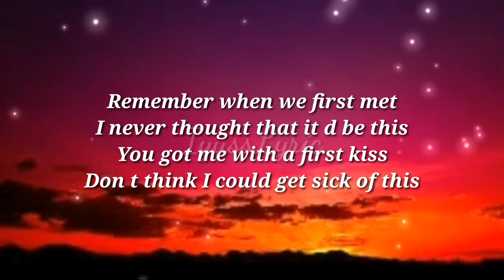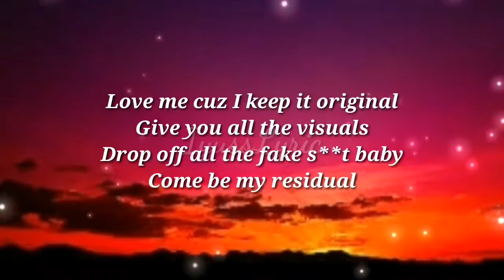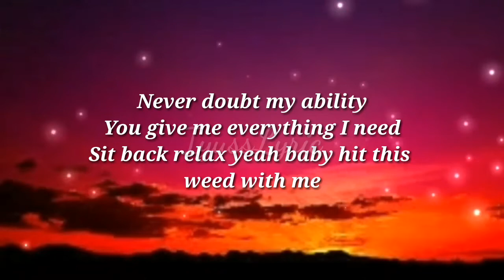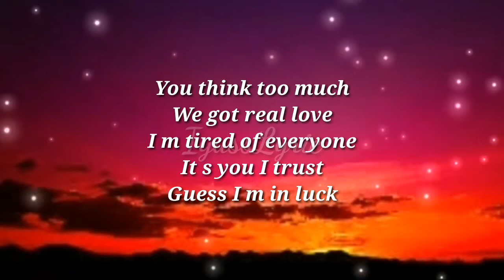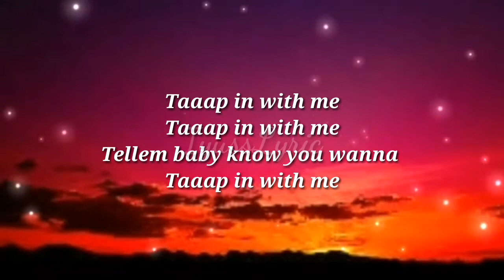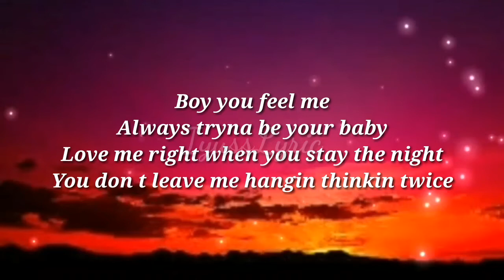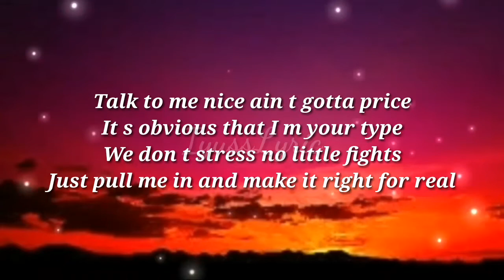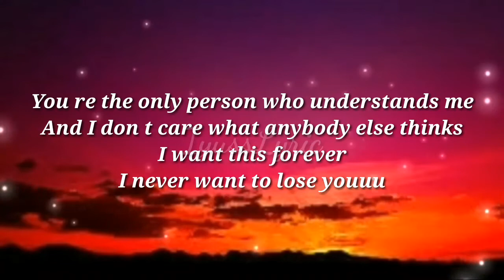Lady XO - Tap In (Lyrics)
"Tap In"
🎶Lyrics:

Taaap in with me
Know you fuckin with me heavy
Tellem baby know you wanna taaap in with me

I never thought that it d be this
You got me with a first kiss
Don t think I could get sick of this
I held it down from the first day
You know that I ain t come to play
I love the way you say my name
That type of s**t makin me stay
Love me cuz I keep it original
Give you all the visuals
Drop off all the fake s**t baby
Come be my residual
Never doubt my ability
You give me everything I need
Sit back relax yeah baby hit this weed with me

Ay yeah well
You think too much
We got real love
I m tired of everyone
It s you I trust
Guess I m in luck
Ay yeah
Me & you the one they envious of
I m here to stay don t twist it up

Tellem baby know you wanna

Boy you feel me
Always tryna be your baby
Love me right when you stay the night
You don t leave me hangin thinkin twice
Talk to me nice ain t gotta price
It s obvious that I m your type
We don t stress no little fights
Just pull me in and make it right for real

Sometimes I think about like all the s**t I been through
And you re the only person that I ve ever really loved like
I honestly don t think I could live without you now
You re the only person who understands me
And I don t care what anybody else thinks
I want this forever
I never want to lose youuu